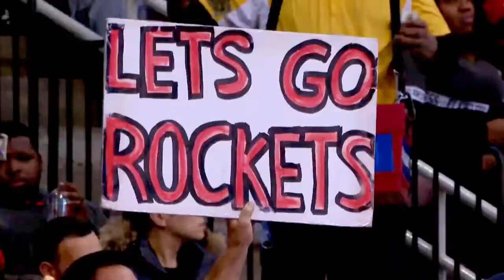Double Barrel INTRO Video from Rockets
Here is the Video the Houston Rockets put together to introduce the Double Barrel for the very first time!  Very cool video with the Billion Dollar Buyer himself!!!